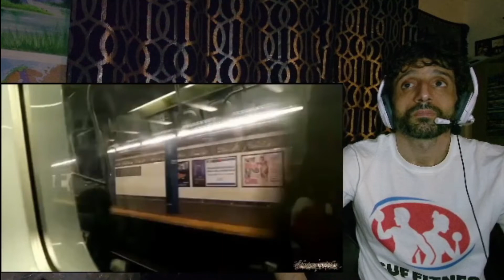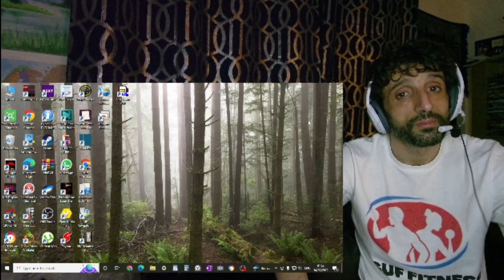REACTION to LP - Too much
In this video I'm reacting to  LP - Too much

** Sharon Stolp **
** Je Flore **